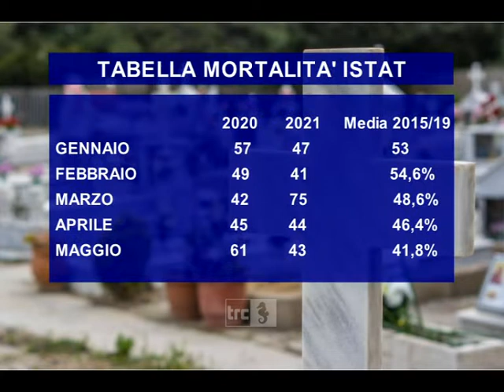Civitavecchia, mortalità ancora in aumento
Continua a crescere l’indice di mortalità a Civitavecchia e, anche se in misure diverse tra una realtà e un’altra, nei comuni del comprensorio.